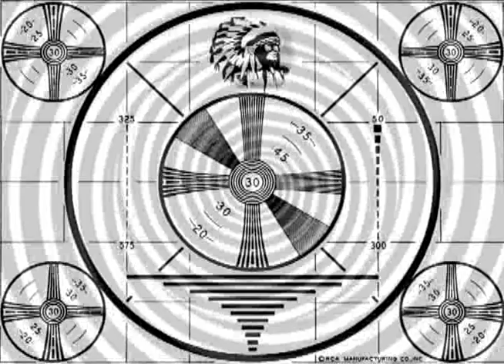Spatula City RADIO Commerical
A remake for a school Project of the famous Weird Al Commercial from UHF.